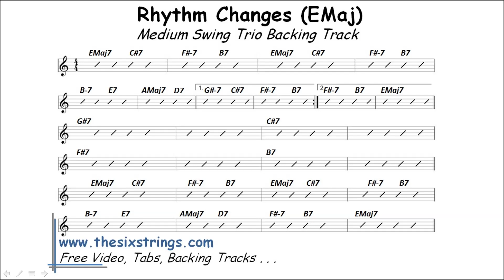Rhythm Changes Backing Track (EMaj) - 523 Medium Swing Trio